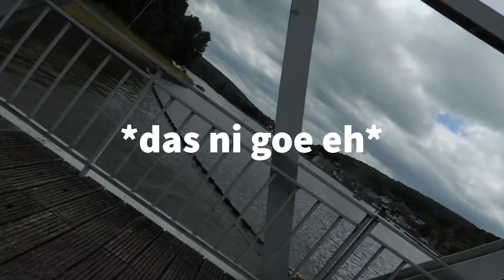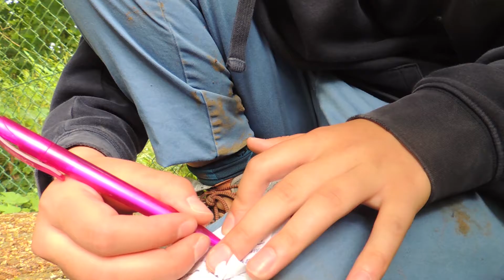Avontuurlijke wandeling aan de Maas! | Vlog by Gilles Van Zele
In deze video maak ik een mooie wandeling aan de Maas, geniet ervan!